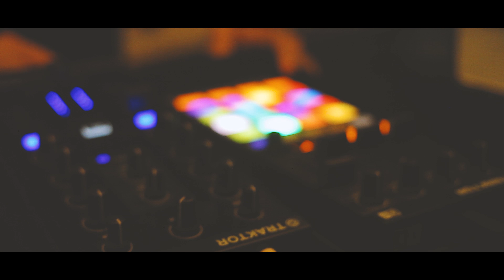ASLAN DJ feat. ATAKAN BATUR - Mixtape / Is That Live Performance Room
Isthat? Live Performance Room ailesi olarak yeni çalışmalarımıza devam ediyoruz.

AslanDJ ve Atakan Batur; deep house ve etnik elektronik müziği canlı enstrümanlar ve digital sesler ile kombine ederek elektronik ve akustik müziği farklı bir perspektifte buluşturmuşlardır. AslanDJ; kendi editledikleri parçaların yanında, setinde çaldığı parçaları midi kontrol ünitesi yardımıyla dijital sesler ve efektlerle süsleyerek performansı dinamikleştirirken, Atakan Batur ise 12 telli akustik gitar, bas gitar, elektro gitar, dijital gitar prosesörü ve talk box gibi enstrüman ve efektif ekipmanlar kullanarak performansı bütünlüyor.

Güney Amerika'dan Orta Asya'ya hatta Uzak Doğu'ya kadar uzanan öğeler içeren elektronik ve akustik müziğin harmanlandığı performanslarını sizlere sunuyoruz.

Director & Edit: Güven Burak ÖZDEN
Cameras: Ergenekon C. Başdoğan, Şerif GÜMÜŞ, Semih ÖZER
Sound Record & Mix: Atakan BATUR
Producer: Önder FELEK & Seda GÜZEL